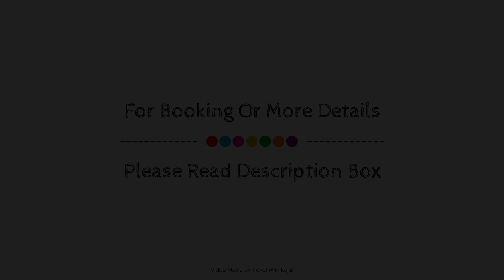Mt. Bagarabon Beach Hotel, Surigao City, Philippines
Searching For
1. Mt. Bagarabon Beach Hotel - Surigao City
2. Mt. Bagarabon Beach Hotel - Surigao City Virtual Tour
3. Mt. Bagarabon Beach Hotel - Surigao City Rooms
4. Mt. Bagarabon Beach Hotel - Surigao City Amenities
5. Mt. Bagarabon Beach Hotel - Surigao City Videos
6. Mt. Bagarabon Beach Hotel - Surigao City Offers
7. Mt. Bagarabon Beach Hotel - Surigao City Deals
Audio Credit:
Track Title: Subway Dreams
Artist: Dan Henig